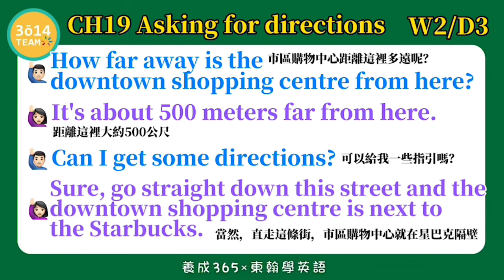Y2 東翰學英語｜CH19 Asking for directions DAY262︱feat 憶琪學英語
東翰學英語｜CH19 Asking for directions   DAY262︱feat  憶琪學英語